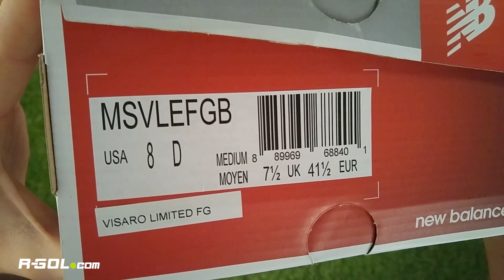UNBOXING | New Balance Visaro Galaxy Blue FG | R-GOL.com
New Balance nie ustaje w dążeniu do bycia topową marką obuwia piłkarskiego. Producent zaprezentował 17 października odświeżoną wersję swojego modelu Visaro. Nowa odsłona ma wywoływać panikę w szeregach przeciwnika.

Najnowszy but New Balance Visaro Galaxy Blue to limitowana, czarno-niebieska edycja inspirowana toksycznymi żabami zamieszkującymi Amerykę Południową i Środkową. Ich ostrzegawcze ubarwienie zostało przeniesione na graficzną realizację cholewki buta, na której widok przeciwka ma opanowywać panika. Znane logo „N” na zewnętrznej części buta wykonano w kolorze białym, zaś od środka – czarnym.

Korki od New Balance wyposażone są w 4mm warstwę siateczki Ariaprene. Podeszwa wykonana z lekkiego, polerowanego nylonu posiada specjalną powierzchnię nazwną „Rotation Zone”. Jest też bardzo elastyczna, dlatego pozwala na komfortowe poruszanie się po boisku. Piankowa wkładka zapewnia optymalną amortyzację stopy w bucie.